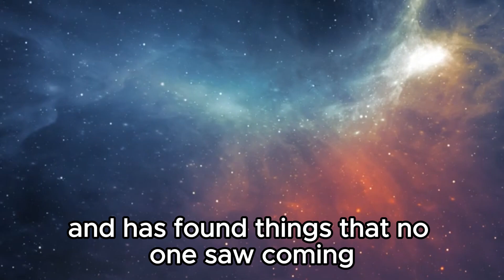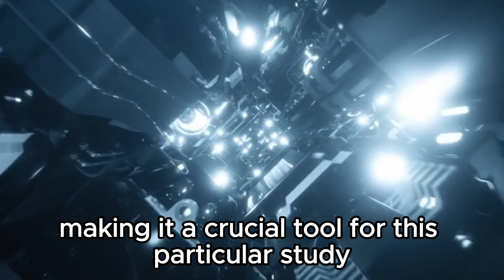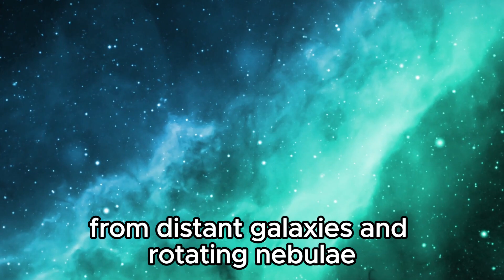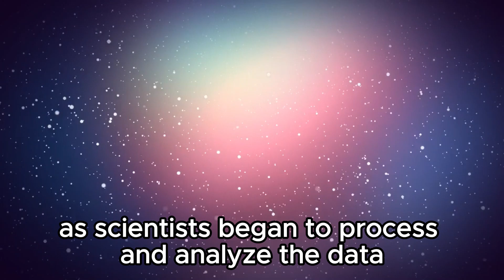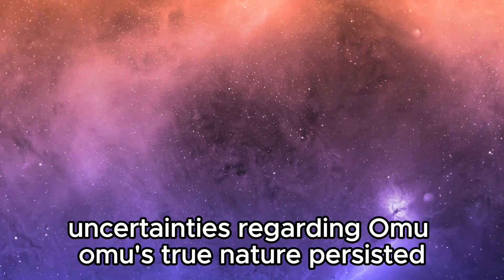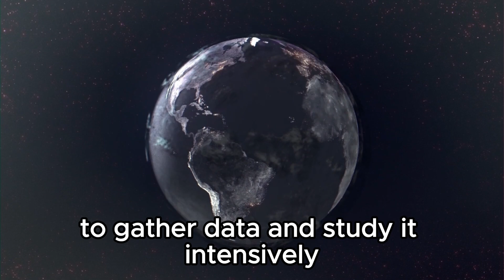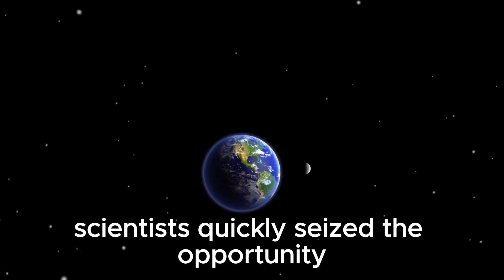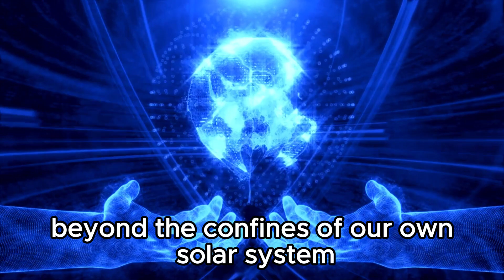James Webb Telescope Reveals the First Ever REAL Image of Oumuamua!